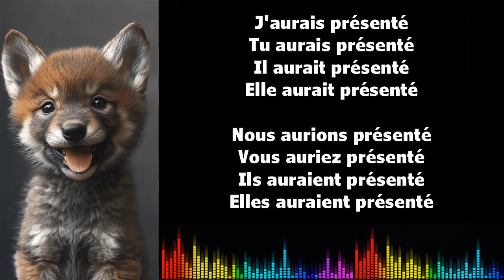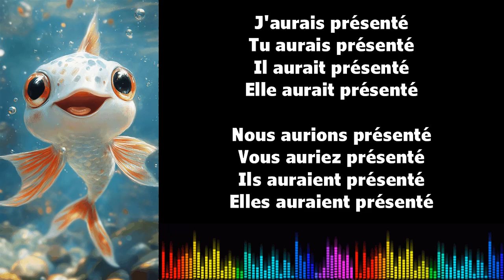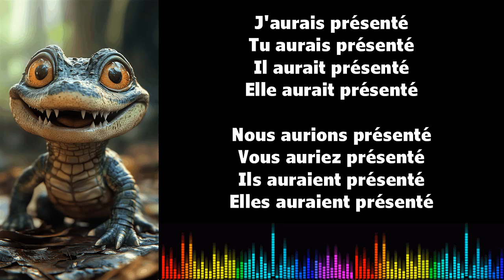♫ Imparare il francese ♫ Coniugazione I PRÉSENTER I Conditionnel Passé